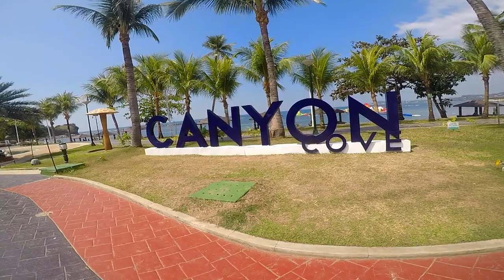Canyon Cove 2018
After 3 years, we're back at Canyon Cove Hotel and Spa in Nasugbu, Batangas to celebrate pre-valentines.

Jupiters Smile - The 126ers
Rize Up - Diamond Ortiz